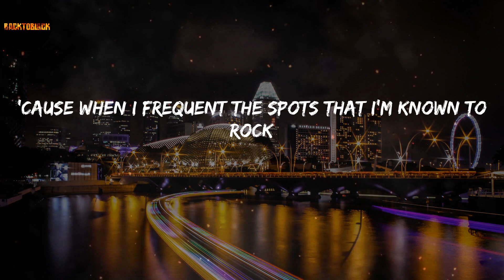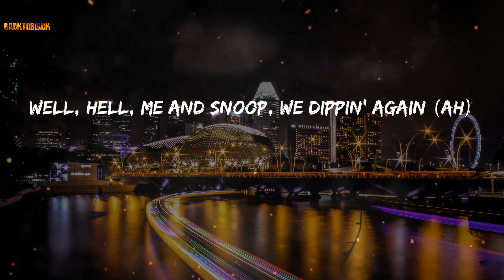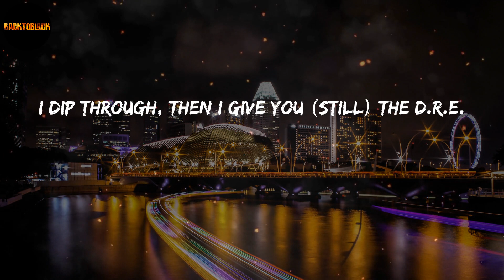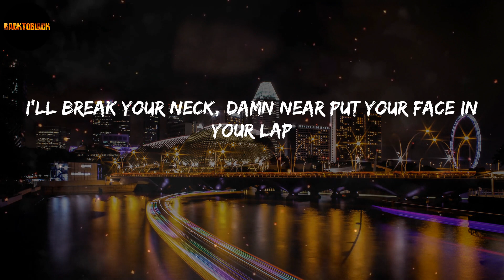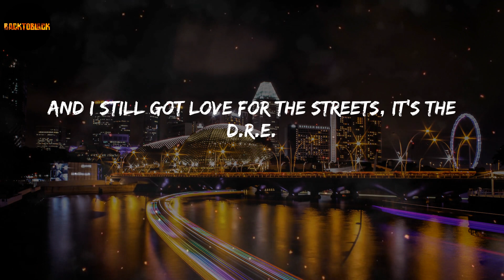Dr. Dre - Still D.R.E. (Lyrics)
Dr.Dre StillD.R.E.

Lyrics "Still D.R.E.":
Yeah, nigga
I'm still fuckin' with ya
Still waters run deep
Still Snoop Dogg and D.R.E.
'99, nigga, guess who's back
Still, still doin' that shit, huh, Dre?
Oh, for sho'
Yeah
Check me out
It's still Dre Day nigga, AK nigga
Though I've grown a lot, can't keep it home a lot
'Cause when I frequent the spots that I'm known to rock
You hear the bass from the truck when I'm on the block
Ladies, they pay homage, but haters say Dre fell off
How, nigga? My last album was The Chronic (nigga)
They want to know if he still got it
They say rap's changed, they wanna know how I feel about it
(If you ain't up on thangs)
Dr. Dre is the name, I'm ahead of my game
Still puffin' my leaves
Still fuck with the beats
Still not lovin' police (uh-uh)
Still rock my khakis with a cuff and a crease (for sho')
Still got love for the streets, reppin' 213 (for life)
Still the beats bang, still doin' my thang
Since I left ain't too much changed, still
I'm representin' for them gangstas all across the world
(Still) Hittin' them corners in them low-low', girl
(Still) Takin' my time to perfect the beat
And I still got love for the streets, it's the D.R.E.
Since the last time you heard from me I lost some friends
Well, hell, me and Snoop, we dippin' again (ah)
Kept my ear to the streets, signed Eminem
He's triple platinum, doin' 50 a week
Still, I stay close to the heat
And even when I was close to defeat, I rose to my feet
My life's like a soundtrack I wrote to the beat
Treat rap like Cali weed, I smoke 'til I sleep
Wake up in the AM, compose a beat
I bring the fire 'til you're soakin' in your seat
It's not a fluke, it's been tried, I'm the truth
Since "Turn Out the Lights" from the World Class Wreckin Cru
I'm still at it, after mathematics
In the home of drive-by's and ak-matics
Swap meets, sticky green, and bad traffic
I dip through, then I give you (still) the D.R.E.
It ain't nothin' but more hot shit
Another classic CD for y'all to vibe with
Whether you're coolin' on a corner with your fly bitch (biatch)
Laid back in the shack, play this track
I'm representin' for the gangstas all across the world
I'll break your neck, damn near put your face in your lap
Niggas try to be the king but the ace is back
(So if you ain't up on thangs)
Dr. Dre be the name still running the game (what?)
Still got it wrapped like a mummy
Still ain't trippin', love to see young Blacks get money
Spend time out the hood, take they moms out the hood
Hit my boys off with jobs, no more livin' hard
Barbeques every day, drivin' fancy cars (hey, hey)
Still gon' get mine regardless (still)
Right back up in your mothafuckin' ass
9-5 plus four pennies, add that shit up
D.R.E. right back up on top of thangs
Smoke some with your Dogg
No stress, no seeds, no stems, no sticks
Some of that real sticky-icky-icky
Ooh-wee, put it in the air
Boy, you's a fool D-R
Ha-ha